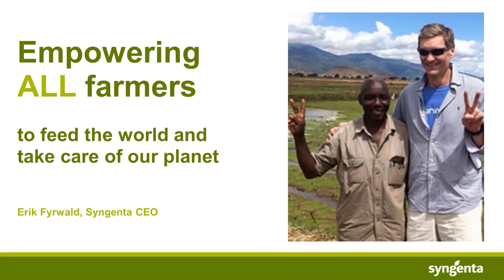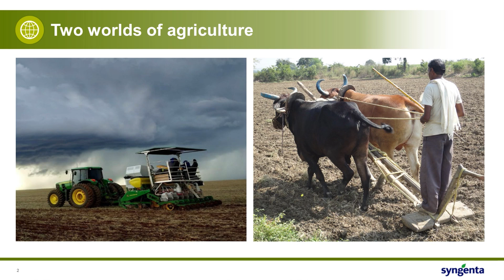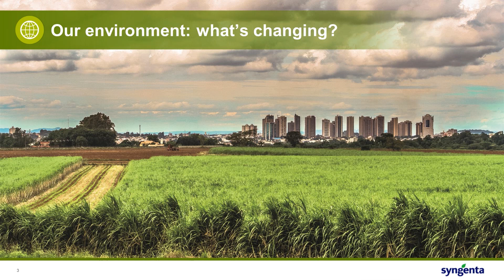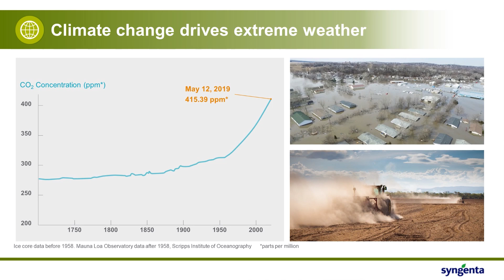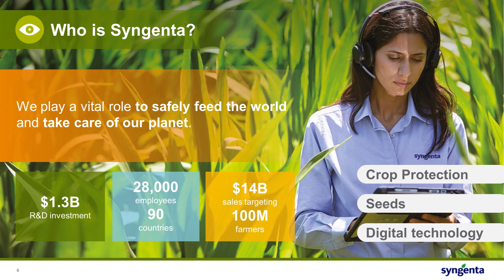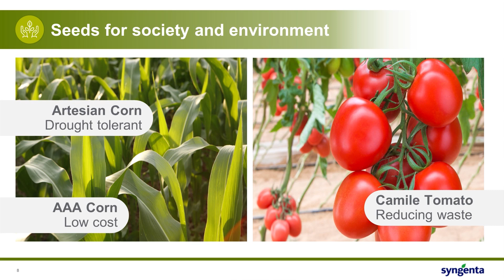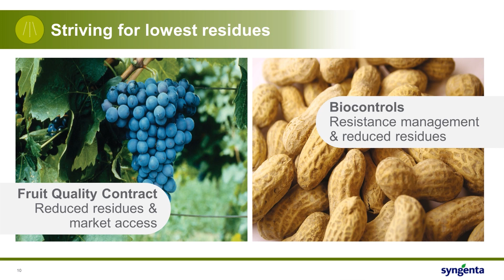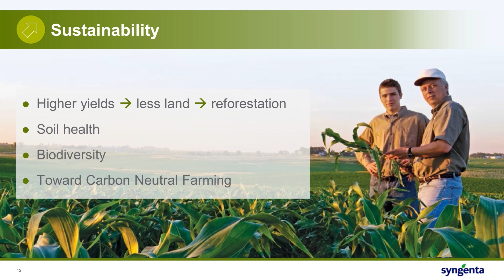Erik Fyrwald - Keynote Presentation at the C Summit - Sept 2019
In September 2019, Erik Fyrwald gave a keynote presentation at the C Summit (the first European Corporate Philanthropy and Social Investing Summit) speaking about corporate philanthropy and social investing. As both Syngenta CEO and Chairman of the Syngenta Foundation, Erik brings a special perspective to this topic.